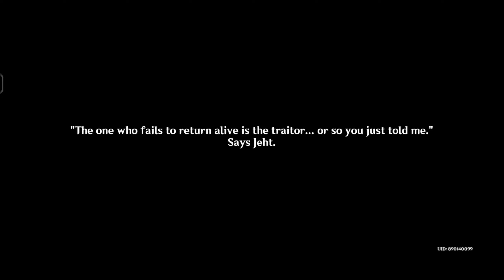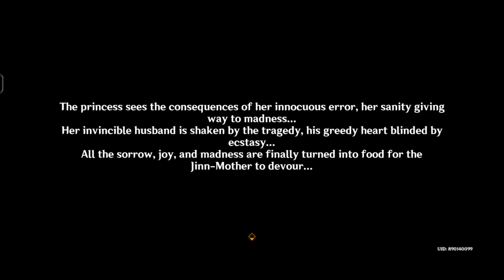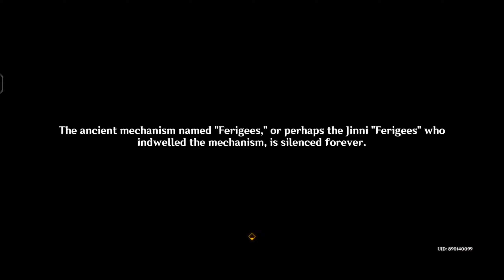Genshin Impact Walkthrough Part 178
Part 178
The Dirge of Bilqis:
Dune-Entombed Fecundity Part 3.